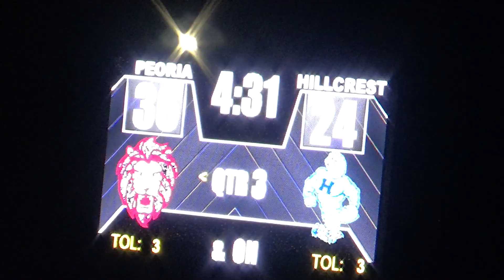2024 HILLCREST VARSITY VS PEORIA PLAYOFF GAME 1 PT10